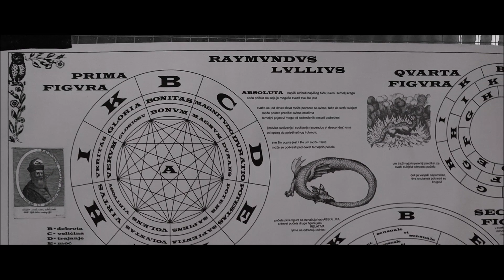Grof Kanizsai - "Vremenski putnik" (službeni videozapis pjesme u nastajanju)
Snimatelj: Damir Kranjac
Lokacija: Šesnaesti meridijan, Maksimir, paviljon u zidanom objektu nasuprot trkališta geparda, danas mravojeda, cca 2017. Anno Domini